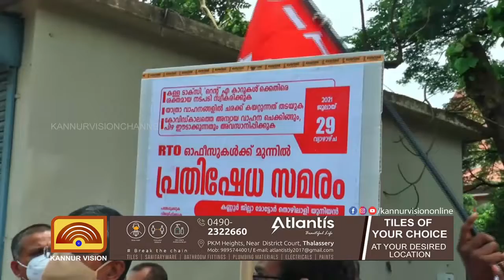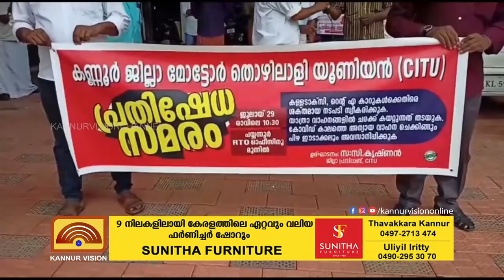അനധികൃത ടാക്‌സികള്‍ക്കെതിരെ സി ഐ ടി യു പ്രതിഷേധം